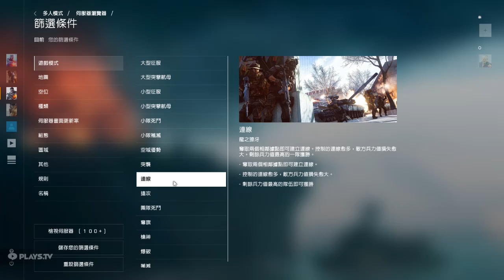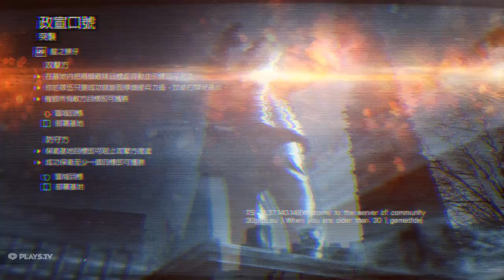2019-06-29 BF4 [星期六.寧靜日] (洗分時間.LV68.69等級達成) 片段 整個回合戰鬥完整版 [晚上18:57pm-晚上20:24pm]